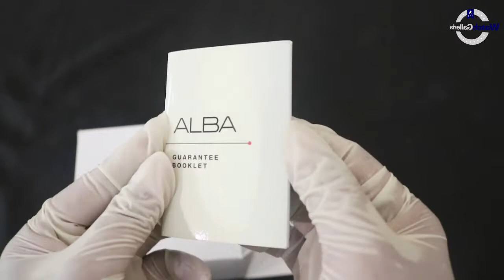JAM TANGAN ALBA AW4008X1 UNBOXING - GROSIRJAMTANGAN.COM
Hi guys, kali ini kita akan menampilkan ALBA AW4008X1

Spesifikasi:
Brand: ALBA
Model No.: AW4008X1
Gender: Men's
Garansi: Garansi Resmi 1 Tahun

Kunjungi Toko kami The Watch Galleria yang berlokasi di :

Kota Surabaya
1. Ruko Landmark n Shophouses Blok A no.08

Kota Jakarta
1. WATCH GALLERIA JAKARTA, Jl Gereja Ayam No.10C RT.3/RW.3 Pasar Baru Jakarta Pusat
2. Plaza Atrium Lt. GF no 40 Jakarta Pusat